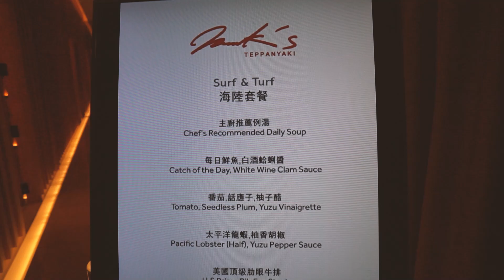慰勞辛苦工具人 高檔和牛Mark's頂級鐵板燒吃到飽 帶你去吃飯 5000元小資篇【P皇娛樂】